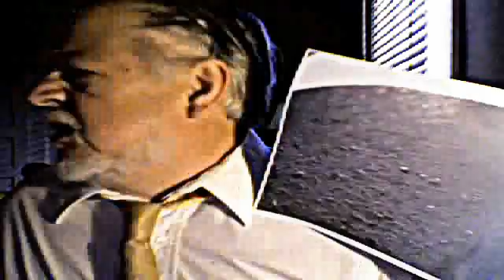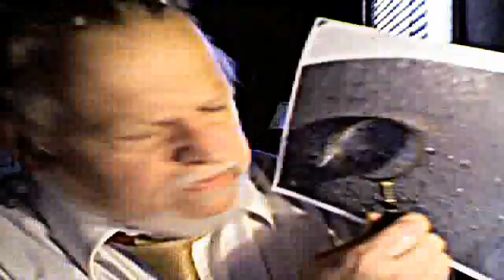Amateur Finds Artifact on Mars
Dr. Occam Farber has pored over Curiosity's first photos and discovered an artifact on the Martian landscape.